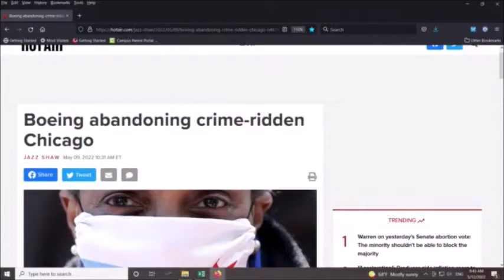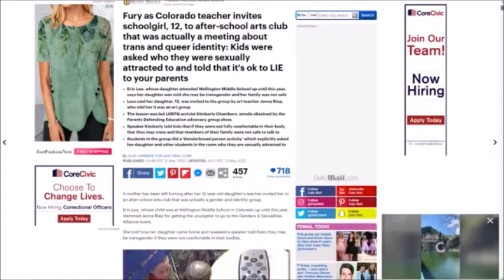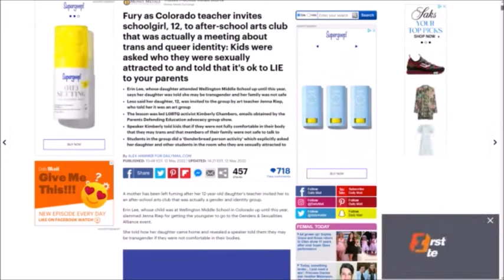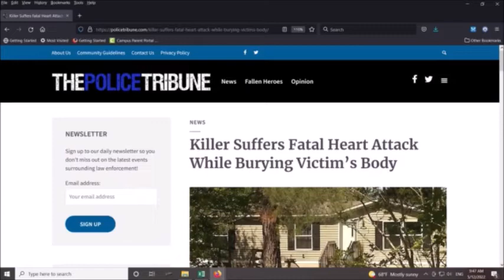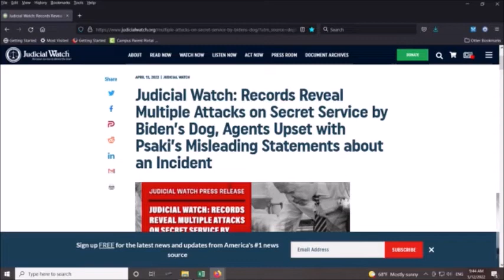Can men get pregnant?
"Can men get pregnant?" is a question one would think is about as uncontroversial as they come and throughout human history --up until very, very recently-- it was.

In its documents referencing childbirth the Biden Administration's Dept. of Health and Human Services has replaced the words "woman" and "mother" with "birthing persons."  If only women can have babies then why would such a change be necessary?

That exact question was posed to one of your unelected gov't 'representatives' and here's how that went.